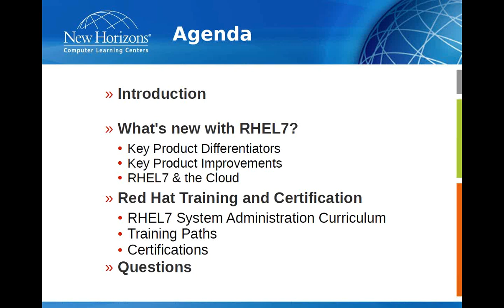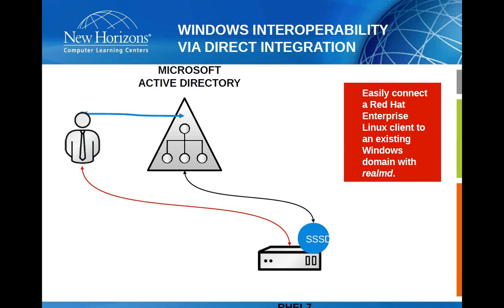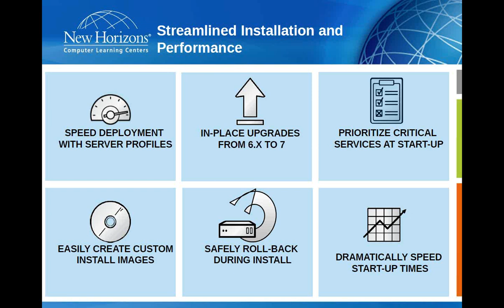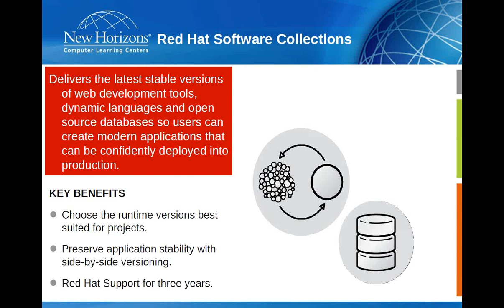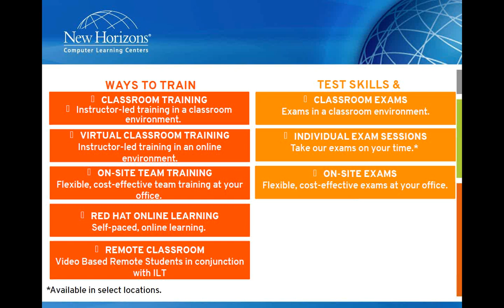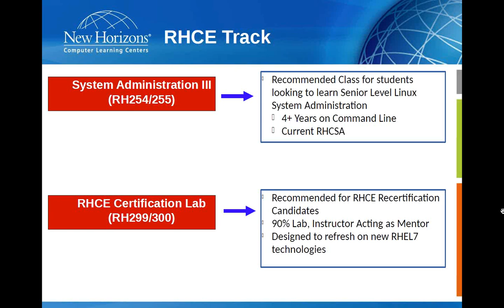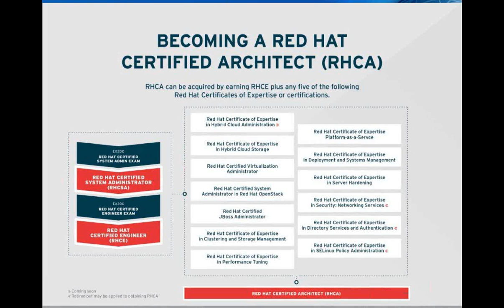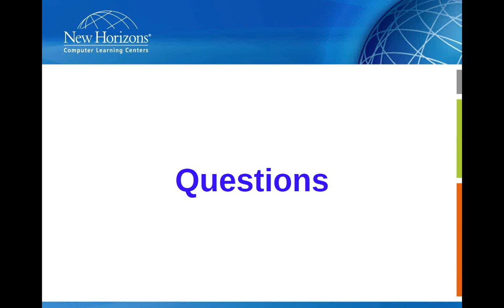Webinar:Three Changes in Red Hat Enterprise Linux 7 for System Administrators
Red Hat Enterprise Linux 7 (RHEL7) was released in earnest in June 2014. But what does the latest release of Red Hat’s flagship platform mean for you as a System Administrator? In this webinar, we will discuss what changes you need to be aware of, including the new unified management tools, and the improvements to scalability, reliability and security.